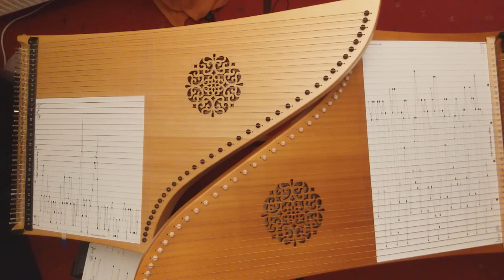Am warmen Ofen - Anne Summ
Es ist kalt und unfreundlich draußen - Zeit für ein Feuer im Kamin!

Ein Stück aus der Reihe "Stubenmusi aus Franken" mit Stücken von Anne Summ
Bearbeitung für Standard- und Soloharfe + 2. Stimme